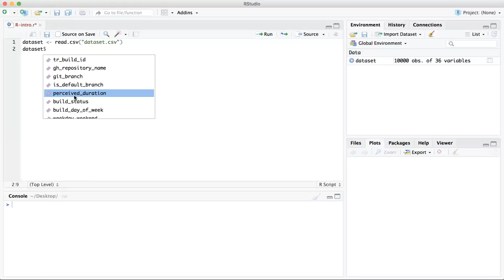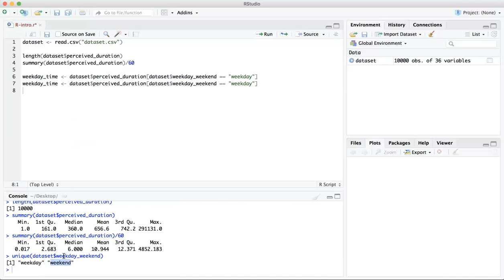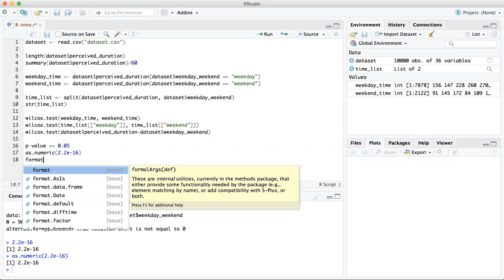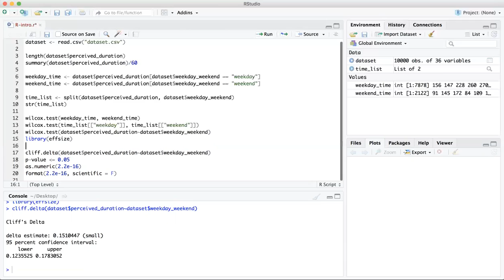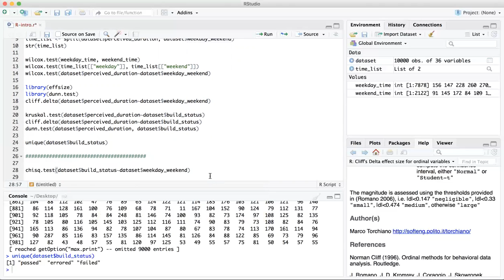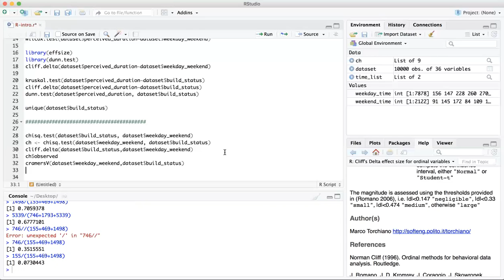08 - Statistical tests: significant difference and effect size tests in R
Note: This video is narrated in Arabic.

In this video, you will learn how to perform statistical testing in R to check significant differences and effect size using wilcox, kruskal, cliff delta, dunn tests, chisq, and cramersV.